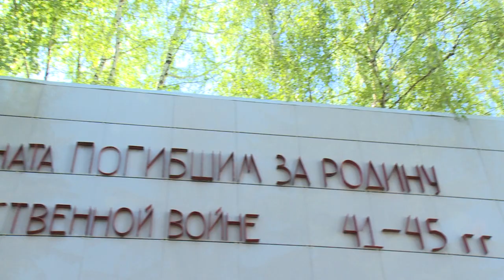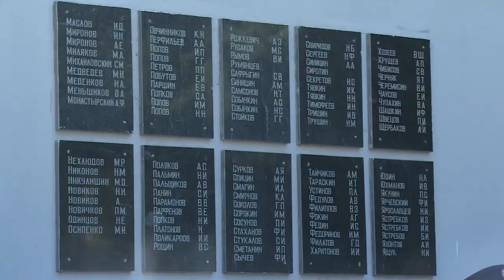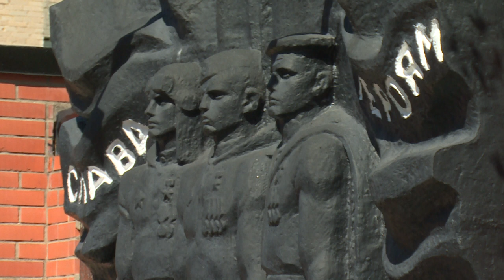Цветы к городским мемориалам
Цветы в память о воинах, погибших на фронтах Великой Отечественной войны, возложили к мемориалам города Щёлково. В том числе торжественный митинг прошёл около памятника, посвящённого сотрудникам хлопчатобумажного комбината, которые ценой собственной жизни защитили нашу родину.